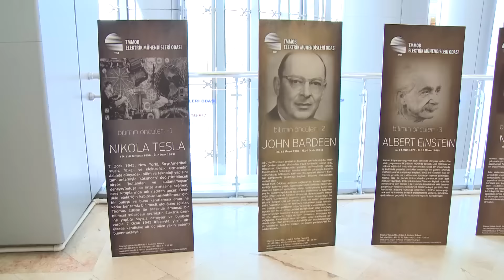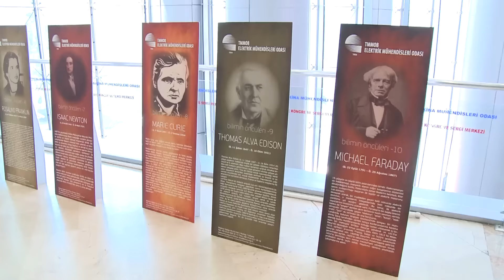EMO -TESLA SEMPOZYUMU AÇILIŞ OTURUMU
Video Türkçe ve İngilizce sesli olup kulaklık ile dinlemenizi öneririz.

Elektrik Mühendisleri Odası (EMO) İzmir Şubesi tarafından düzenlenen Nikola Tesla Sempozyumu, bugün (14 Mayıs 2015) İzmir Tepekule Kongre ve Sergi Merkezi’nde gerçekleştirildi.Tesla’nın yürüttüğü çalışmalara ilişkin araştırmacıları, akademisyenleri ve mühendisleri bir araya getirecek olan etkinlik uluslararası katılımla düzenlendi.

Sempozyum çalışmaları 14 Mayıs Çarşamba günü saat 09:30`da yapılan açılış töreni ile başladı. Sempozyum açılışında EMO İzmir Şubesi Yönetim Kurulu Başkanı Mahir Ulutaş, Bereket Enerji Yönetim Kurulu Başkanı Ceyhan Saldanlı, Sırbistan İstanbul Başkonsolosu Dragan Markovıć ve EMO Yönetim Kurulu Başkanı Hüseyin Yeşil konuştu.

EMO İzmir Şubesi Yönetim Kurulu Başkanı Mahir Ulutaş, konuşmasına sempozyum programına ilişkin bilgiler vererek başladı. Tesla`nın özellikle yaşamının son yıllarında modern kapitalist toplumun insanlık açısından ciddi tehdit olmaya başladığı endişesini taşıdığını ifade eden Ulutaş, "Toplumun sosyal, ahlaki ve manevi boyutlarını hiçe sayan teknolojik birikimin ve endüstriyel organizasyonun insanlık dışılığına dair vurguları günümüz Türkiye`si için de verimli bir tartışma başlığı sunmaktadır" diye konuştu.

Sempozyum çalışmaları 14 Mayıs 2015 Çarşamba günü saat 09:30`da yapılan açılış töreni ile başladı

Ardından EMO İzmir Şubesi Yönetim Kurulu Başkanı Mahir Ulutaş`ın yönettiği "Tesla`nın Sıra Dışı Yaşamı" başlıklı ilk oturuma geçildi.  Bu oturumda Belgrat Tesla Müzesi`den Dr. Branimir Jovanovic "Nikola Tesla`nın Yaşamı, Çalışmaları ve Öğretisi" ve Prof. Dr. Haluk Tosun  "Elektrik Mühendisliğinin Doğum Sancıları Üzerine" başlıklı sunumlarını gerçekleştirdi.

"Tesla`yı Öğretmek" başlıklı günün ikinci oturumu ise Yrd. Doç. Dr. Özgür Tamer yönetti. Bu oturumda ABD merkezli Tesla Bilim Vakfı`ndan Nikola Lonchar, Samuel Mason, Brian Yetzer ve Ashley Brittain konuşmacı olarak yer aldı.  Nikola Lonchar,  "Tesla Bilim Vakfı Faaliyetleri", Samuel Mason "Tesla`yı Anlamak", Brian Yetzer ve Ashley Brittain ise "Tesla Çalışmaları Hakkında Deneysel Uygulamalar" başlıklı sunumlarını gerçekleştirdiler.

Macit MUTAF'ın yönettiği  "Dönel Manyetik Alan" başlıklı üçüncü oturumda ise Prof. Dr. Özcan Kalenderli "Tesla Bobini: Yüksek Frekanslı Yüksek Gerilim Transformatörü Tasarımı", Prof. Dr. Güven Önbilgin "Dönel Magnetik Alanın Uzun Öyküsü ve Nikola Tesla", Erim Arıcı "Tesla`nın Çok Fazlı AC Sistemi" başlıklı sunumlarıyla yer aldı.

Günün son oturumu ise Prof. Dr. Belgin Türkay başkanlığında "Kablosuz İletim" başlığı altında gerçekleştirildi. Bu oturuma Prof. Dr. Hamit Serbest "Tesla ve Kablosuz İletim", Belgrat Üniversitesi`nden Prof. Dr. Jovan Cvetic "Tesla`nın Güç Büyütücü Radyo Vericisinin Çalışma İlkeleri" ve Yrd. Doç. Dr. Özgür Tamer "Kablosuz Elektrik Enerjisi İletimi Üzerine Deneysel Çalışmalar" başlıklı sunumlarıyla katıldılar.